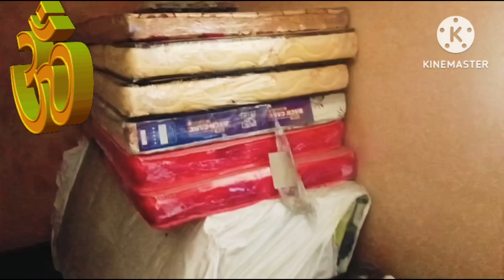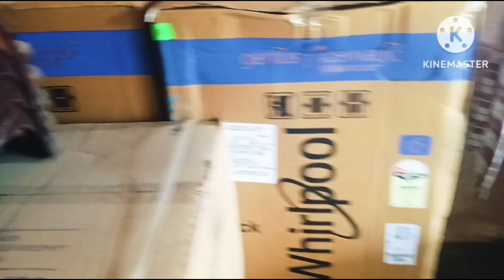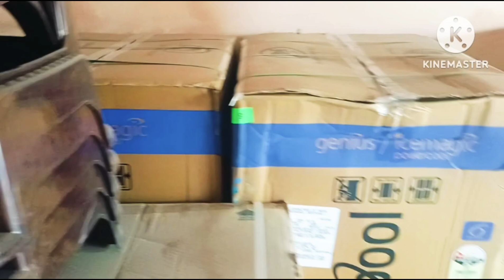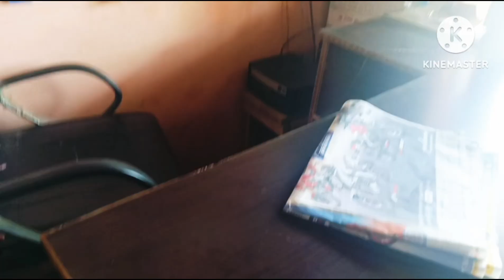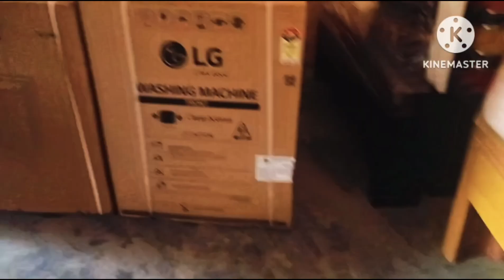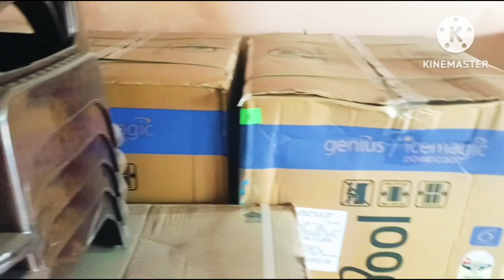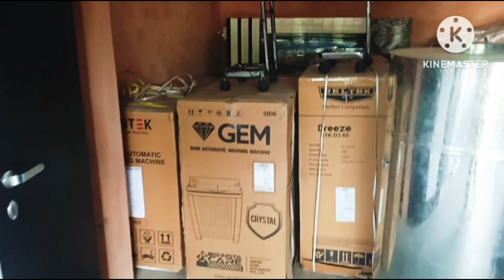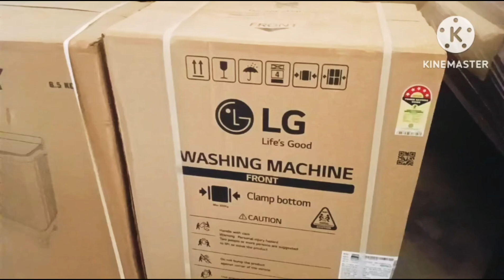सबसे सस्ता फर्नीचर | CHEAPEST FURNITURE MARKET of DELHI (SOFA, BED, ALMIRA, DINING TABLE, DRESSING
saini sahab Vlogs
Saini sahab
 Viraaj
saini
 trending
 WHOLESALE MARKET
 new video
 viral videos
trending videos
shorts

Since 1985

Watch my all video at   ▶️  / repairinghub

Cover Topics :-
Furniture bazaar,
Sofa market,
designer sofa,
furniture bazaar,
home furniture,
wholesale bazaar,
sofa at cheap price,
sofa market,